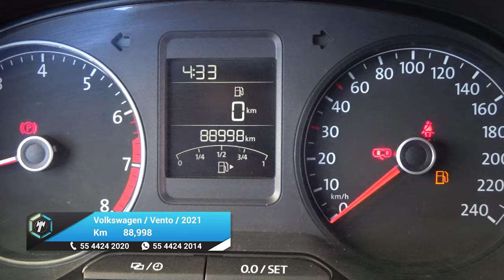Volkswagen / Vento / 2021 - 25118